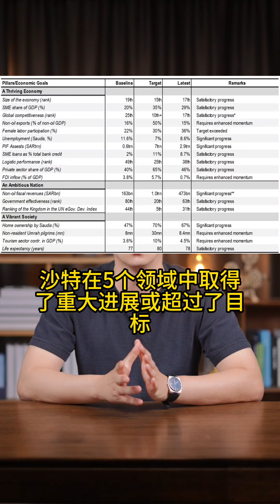【轩讲】当女人穿上了泳装，沙特的世俗化不是梦？